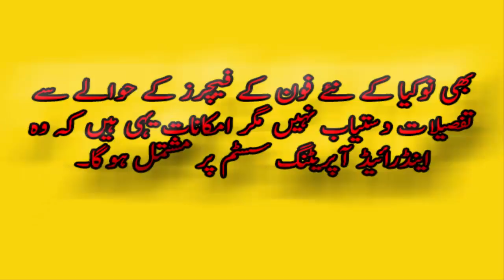NOKIA Android smartphone COMMING SOON IN 2017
NOKIA IS COME BACK IN SMART MOBILE ANDROID VERSION AGAIN